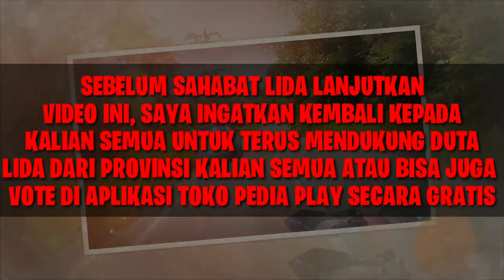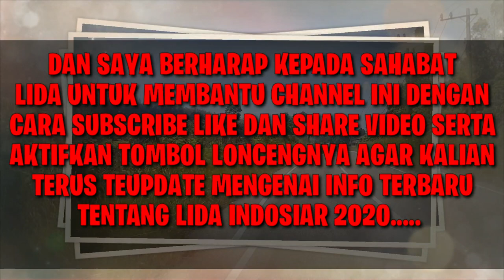YANG AKAN TAMPIL MALAM INI GROUP 11 TOP BABAK 44 LIDA DANGDUT INDONESIA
HOST LIGA DANGDUT INDONESIA 2020 ATAU LIDA 2020 ADALAH :
1. IRFAN
2. RAMZI
3. GILANG DIRGA
4. JIRAYUT
5. RARA LIDA
6. INDRA BEKTI

JURI LIGA DANGDUT INDONESIA 2020 ATAU LIDA 2020 ANTARA LAIN SEBAGAI BERIKUT:
1. SOIMAH
2. INUL DARATISTA
3. DEWI PERSIK
4. NASSAR
5. FOMALHAUT ZAMEL
6. MAYA RATIH
7. LESTY ATAU LESTYKEJORA, DEDEK
8. FILDAN
9. REZA
10. RITA SUGIARTO
11. EKO CHANDRA
12. KAREN MILANO

NAMA-NAMA PESERTA LIGA DANGDUT INDONESIA 2020 ATAU LIDA 2020 :

GRUP 1
GRUP MERAH
1. ANDARI SULAWESI BARAT
2. KIA KALIMANTA BARAT
3. MAHRUS MALUKU
4. PUSPA SUMATERA BARAT
GRUP PUTIH
1. ARIFIN BANTEN
2. DIYAH JAWA TIMUR
3. FANI KALIMANTAN TIMUR
4. SOCA LAMPUNG
GRUP 2
GRUP MERAH
1. DIAS DIY. YOGYAKARTA
2. FIFA SULAWESI TENGAH
3. IGO SUMATERA SELATAN
4. JANNA PAPUA BARAT
GRUP PUTIH
1. MERA ACEH
2. ILA SULAWESI SELATAN
3. PAUZAL SUMATERA UTARA
4. TIK DIY. YOGYAKARTA
GRUP 3
GRUP MERAH
1. ERPAN JAMBI
2. HAMID NUSA TENGGARA TENGAH
3. JELSY DKI JAKARTA
4. NURUL KALIMANTAN UTARA
GRUP PUTIH
1. JORDAN KEP. BANGKA BELITUNG
2. MUTIA MALUKU
3. VANIA SULAWESI TENGAH
4. WIRANTI GORONTALO
GRUP 4
GRUP MERAH
1. GUNAWAN MALUKU UTARA
2. ICA ACEH
3. KHANSA JAWA BARAT
4. YOYO MALUKU UTARA
GRUP PUTIH
1. BELLA JAWA TENGAH
2. DEFRI RIAU
3. HARI JAMBI
4. NIA SULAWESI SELATAN
GRUP 5
GRUP MERAH
1. DIKNA JAWA TIMUR
2. SUKMA SULAWESI UTARA
3. USMAN GORONTALO
4. WULAN BANTEN
GRUP PUTIH
1. ACO SULAWESI TENGAH
2. ANGGA KALIMANTAN BARAT
3. ASMARA DKI JAKARTA
4. SHOPI KEP. RIAU
GRUP 6
GRUP MERAH
1. ANIS KALIMANTAN SELATAN
2. CINTA KEP. BANGKA BELITUNG
3. FIKI PAPUA
4. SHIHTA JAWA TENGAH
GRUP PUTIH
1. DUL SULAWESI BARAT
2. JUANA SUMATERA SELATAN
3. MAYANG LAMPUNG
4. MELI JAWA BARAT
GRUP 7
GRUP MERAH
1. DINI SUMATERA UTARA
2. EVA NUSA TENGGARA BARAT
3. WALDI KALIMANTAN TENGAH
4. ZAHRA RIAU
GRUP PUTIH
1. ADILLA KALIMANTAN SELATAN
2. AGUNG BENGKULU
3. KEKET NUSA TENGGARA TENGAH
4. RANA SUMATERA BARAT